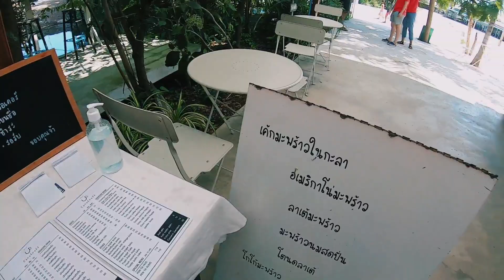VLOG ทริปสั้นกับสหาย ณ มาลีลัยโฮมสเตย์ อ.บ้านแหลม จ.เพชรบุรี และ coco&coff